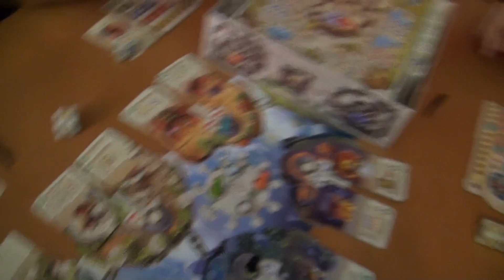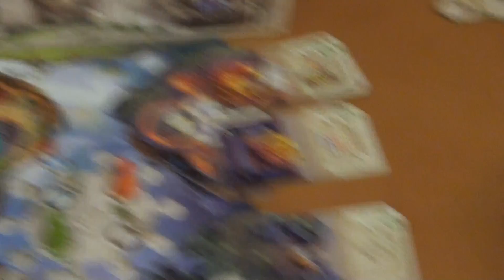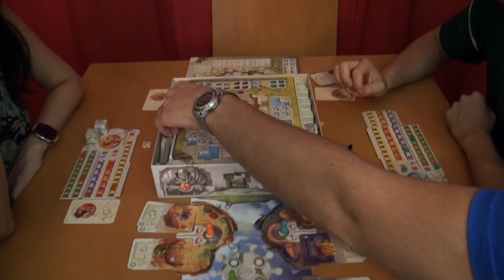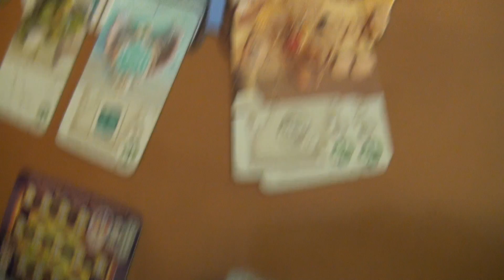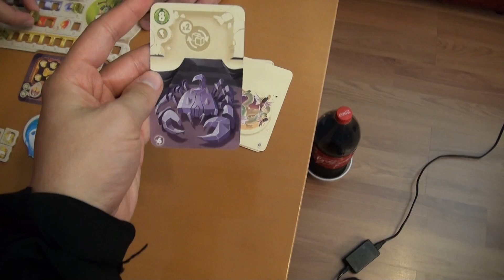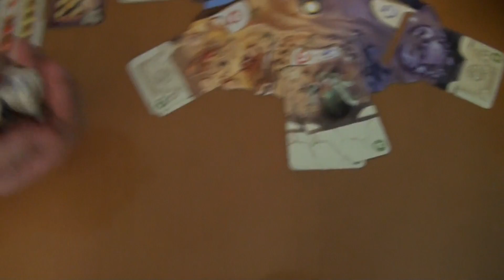Dice forge: Pacheco & friends (así jugamos)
Jugamos con nuestros amigos "Discípulos de Armitage" al recién galardonado como "Juego del año 2017".